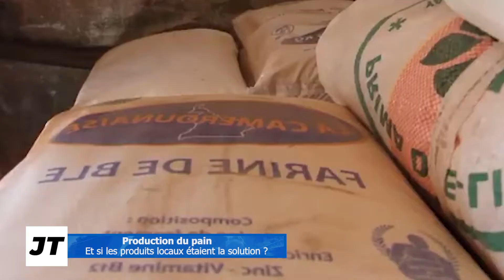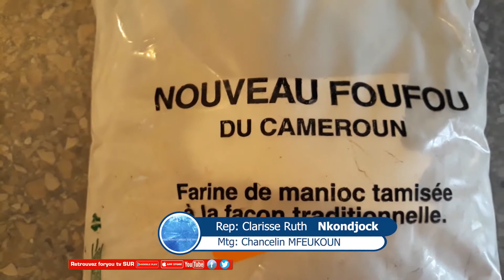PRODUCTION DU PAIN: La farine de manioc, de patates et autres féculents comme sérieuses alternatives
L'importation du blé, pourrait être substituée à la transformation des féculents locaux en farine, pour la fabrication des pains et autres produits pâtissiers.